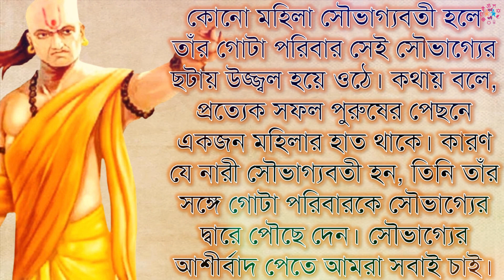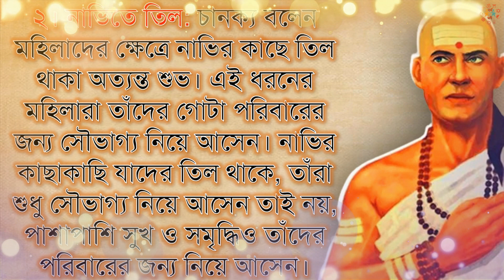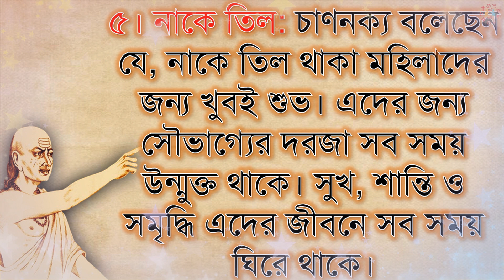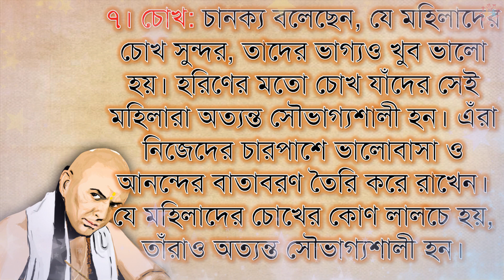চানক্য শাস্ত্র মতে মহিলাদের শরীরে এই ৭টি চিহ্ন তাদের সংসারে সৌভাগ্য নিয়ে আসে | মর্ম বাণী-Mormo Bani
কোনো মহিলা সৌভাগ্যবতী হলে তাঁর গোটা পরিবার সেই সৌভাগ্যের ছটায় উজ্জ্বল হয়ে ওঠে। কথায় বলে, প্রত্যেক সফল পুরুষের পেছনে একজন মহিলার হাত থাকে। কারণ যে নারী সৌভাগ্যবতী হন, তিনি তাঁর সঙ্গে গোটা পরিবারকে সৌভাগ্যের দ্বারে পৌছে দেন। সৌভাগ্যের আশীর্বাদ পেতে আমরা সবাই চাই। পুরুষ ও মহিলা উভয়ের শরীরেই এমন কিছু কিছু চিহ্ন থাকে, যা দেখে তিনি কতটা সৌভাগ্যশালী তা আন্দাজ করা যায়। জেনে নিন চানক্য শাস্ত্রমতে মহিলাদের শরীরে কোন কোন নিদর্শন থাকলে তা সৌভাগ্যের নিদর্শন হিসেবে বিবেচিত হয়।

চানক্য শাস্ত্র মতে মহিলাদের শরীরে এই ৭টি চিহ্ন তাদের সংসারে সৌভাগ্য নিয়ে আসে,যে ৫টি অঙ্গ বড় হলে মেয়েদের সৌভাগ্যবতী ভাবা হয় সব সময়, স্বামীর জীবনে সৌভাগ্যের দ্বার উন্মুক্ত করেন এই ৪ রাশির মহিলারা, হাতের আঙুল এরকম হলে স্বামীর জীবনে সৌভাগ্য নিয়ে আসেন সেই মহিলারা,কোন রাশির মেয়েরা সবচেয়ে সৌভাগ্যবতী,কোন রাশির মেয়েরা খারাপ,নামের শুরুর অক্ষরই জানাবে আপনার জীবনসঙ্গী কেমন,কোন মেয়েরা সংসারী হয়,সৌভাগ্যবতী মেয়ে চেনার উপায়,চাণক্য বাণী বাংলা,চাণক্য নীতি বাংলা,চানক্য কথা, চানক্য শাস্ত্রনীতি, চাণক্যের মূল্যবান বাণী,চাণক্যের গল্প, মর্ম বাণী,Mormo Bani